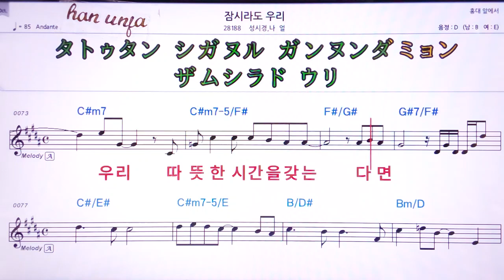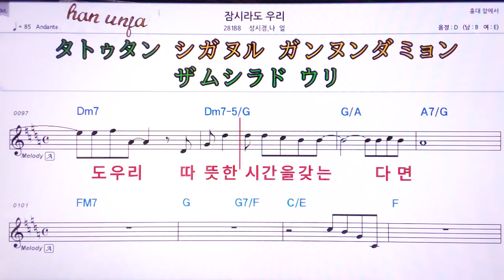💖잠시라도 우리/성시경*나얼 👍MR,유투브 노래방,가라오케 악보 코드 가사 ,Karaoke,반주